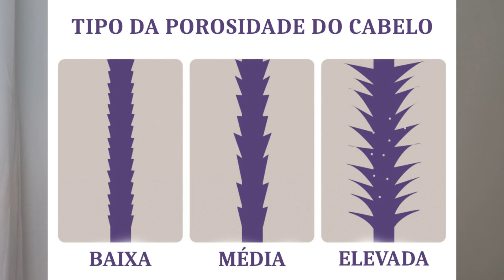COMO ESCOLHER O MELHOR ÓLEO PARA POROSIDADE CAPILAR?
No vídeo de hoje vou falar sobre os niveis de porosidade capilar e como escolher o melhor oleo para cada tipo de porosidade.